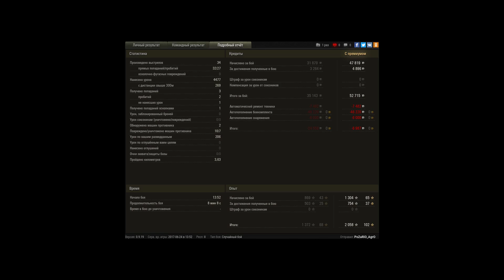ЛТТБ, Монастырь, Стандартный бой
Игрок: PoZaRiO_AgrO